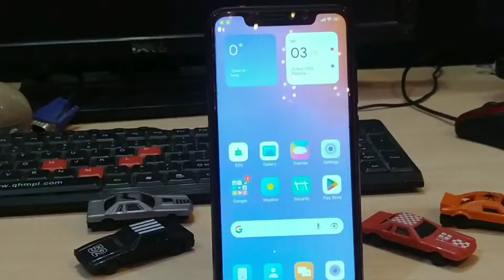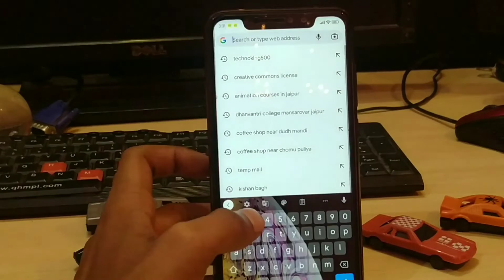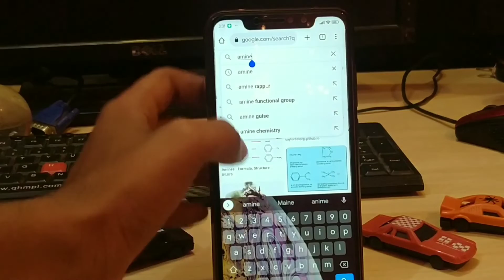How To download copyright Free music & image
How To download copyright Free Sound & image For Free
Hi i am Nikhil Saini. today i teach How To download copyright Free Sound & image For Free.